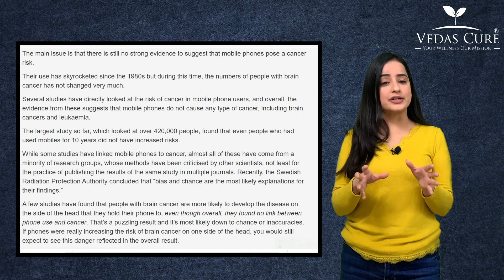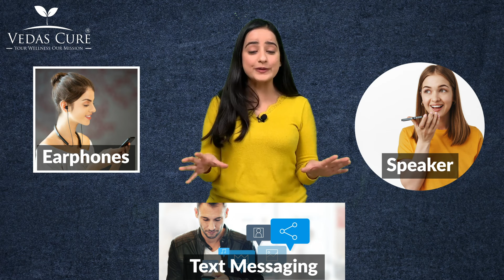The Truth About Cell Phones And Cancer: What You Need To Know | Vedas Cure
But according to one Israeli study, there is a rare type of salivary gland tumor which was 50%  more likely to occur in people who use cell phone for several hours a day. And there are so many emerging evidences that shows that children are at greater risk than adults. In fact, European and some US authorities have also warned against frequent use of cell phones for people under 18 years.
So if you and your kids chat frequently on mobile phone and you are really worried about your health, then you must use earphones while talking on a phone. You can also put your phone on speaker so that our phone pay job. You can keep phone away from you.
Also, text messaging is a good option too whenever it's possible.